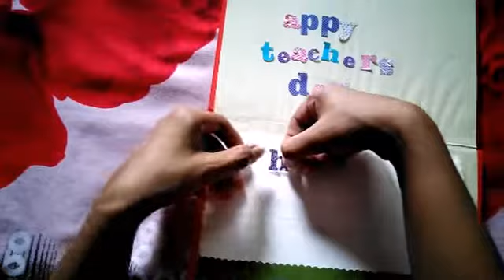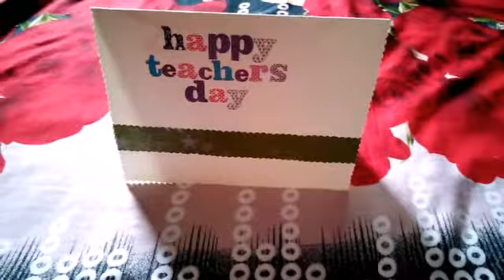Handmade teacher's day card/easy and beautiful teacher's day card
Learn how to make a simple and easy teacher's  day card step by step

How to make a paper tie/paper folding craft video & tutorial
Make a Christmas drum from a paper tape roll/